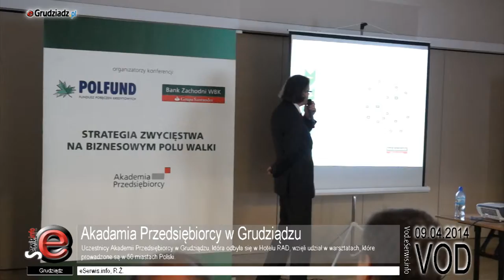Akadamia Przedsiębiorcy w Grudziądzu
Uczestnicy Akademii Przedsiębiorcy w Grudziądzu, która odbyła się w Hotelu RAD, wzięli udział w warsztatach, które prowadzone są w 50 miastach Polski.